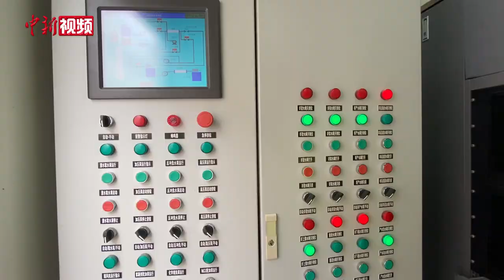河北涿州一线探访：生产生活有序恢复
目前，河北省涿州市生产生活秩序正逐步恢复。8月12日，记者在走访中了解到，河北省涿州市的大型综合性医院均已正常接诊，社区卫生服务中心和乡镇卫生院也在有序恢复诊疗服务。涿州范阳医院所在的刁窝镇，是这次受灾比较严重的地区之一。洪灾发生后，该院一直接收着自发来到医院寻求帮助的受灾群众，这些群众来自医院周边的18个村。在范阳医院门诊楼门前的广场上，已经搭建起爱心救助驿站和暖心义诊医疗点。